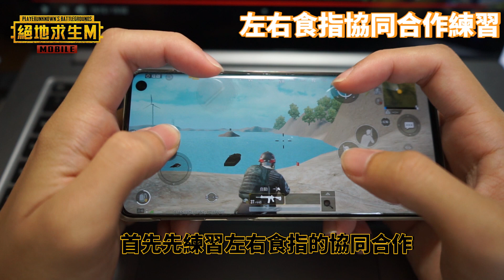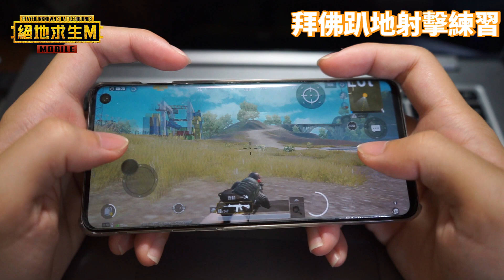【絕地求生M】無敵戰神都用這招！五分鐘讓你全面了解最靈活的四指流派《絕地訓練營》EP 005 四指三流派介紹（下）（Ft. 瓜肉 GuaLow）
各位求生者安安！抱歉讓大家久等啦 👏
四指三流派介紹的下集熱騰騰上線囉 ୧(⊙ᗜ⊙)୨
如果想一次補完也可以到撥放清單《絕地訓練營》喔！